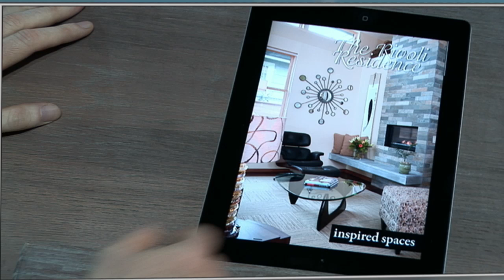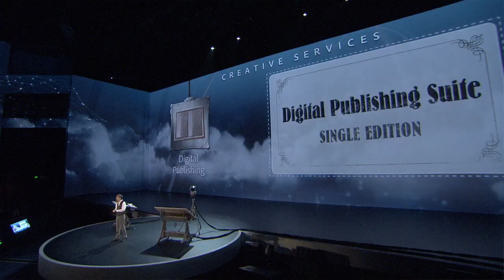Adobe Digital Publishing Suite: Single Edition at MAX 2011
Check out Kevin Lynch giving an overview of the Digital Publishing Suite: Single Edition from Adobe MAX 2011